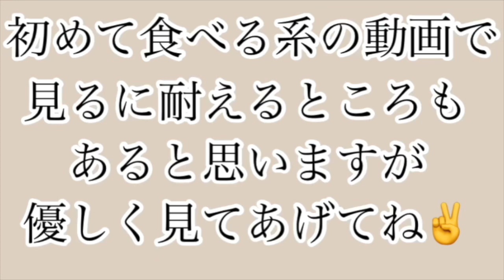ギャルがペヤング黒ゴマMAX食べてみた🤍🖤(音量注意!!💦)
ペヤング大好きギャルが新商品のペヤング黒ごまMAX食べてみました！
どんな味？？気になってた！ペヤング大好き
って方は良ければ見てください💝